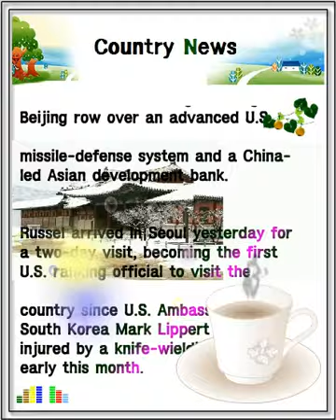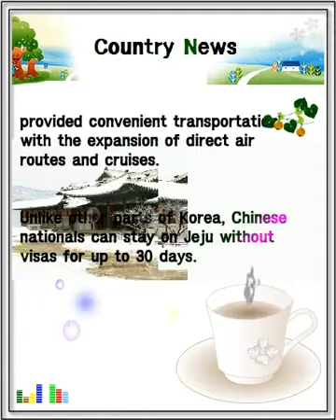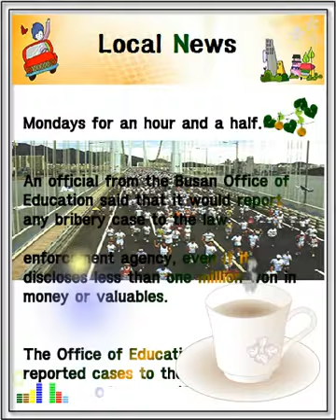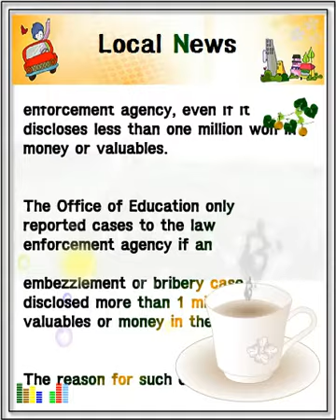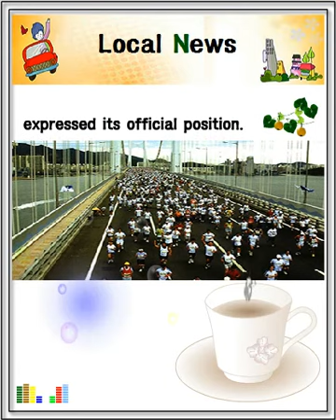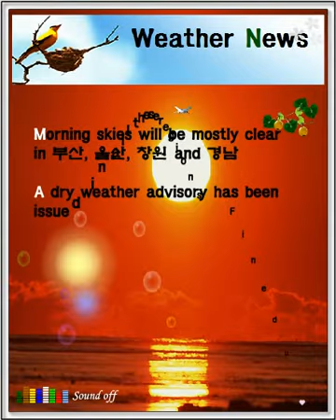Xu Caihou, North Korea's nuclear program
South Korea's deputy foreign minister was to have talks with his U.S. counterpart today to reaffirm their strong alliance and discuss North Korea's nuclear program, Seoul's foreign ministry said.  The Chinese military's former second-highest ranking officer, Xu Caihou, who was 71, died of advanced bladder cancer that had spread throughout his body and of multiple organ failure, according to the state Xinhua News Agency.